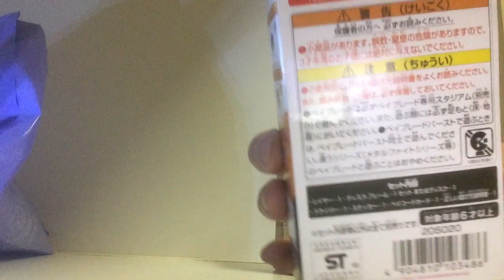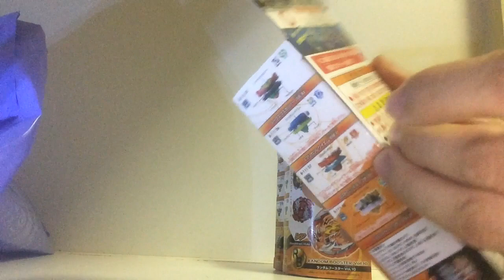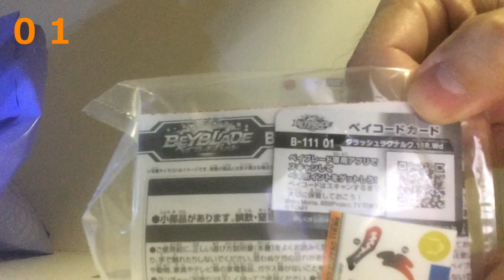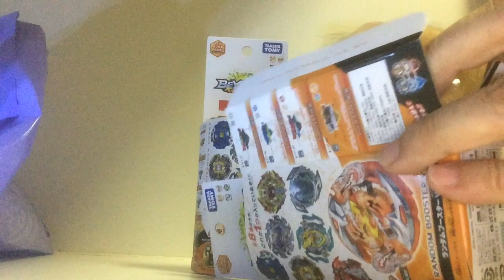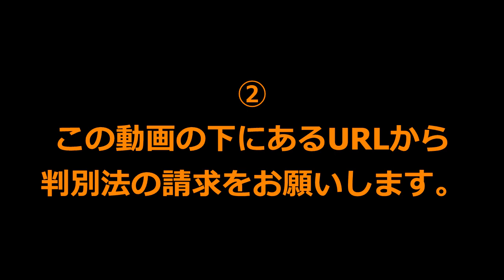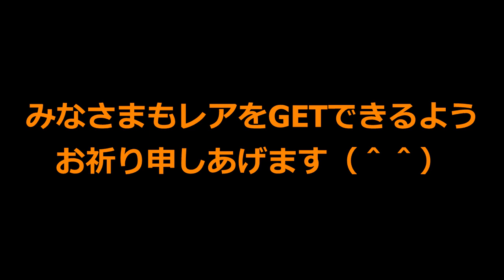【レアGET（当て方をプレゼント）】クラッシュラグナルク.11R.Wd B-111 ベイブレードバースト ランダムブースターVol.10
ようやく再販されてやっと検証できました（＾＾）
初検証でなんと・・・
それにしても、数量限定でなかなか買い込めないね・・・

【使用音源】
 MOTOSHI(ANDROMEDA)